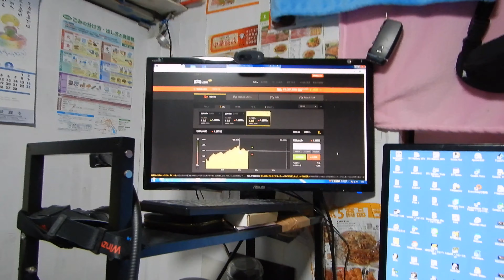2016年にズルトレーダで世界1位のバイナリーオプションのスペシャリストになった作者だが今は稼げなく貧乏だよ。